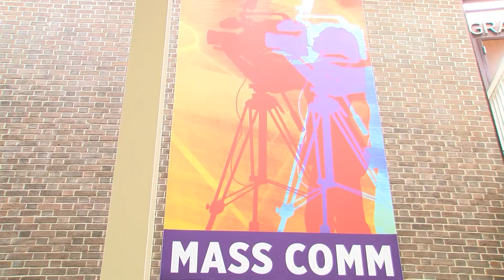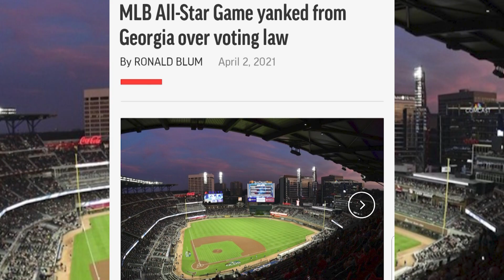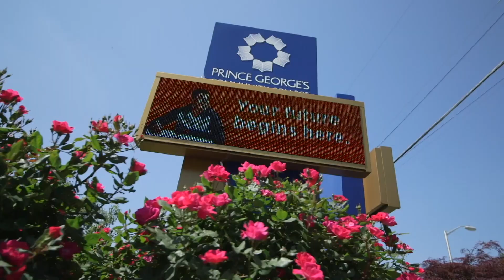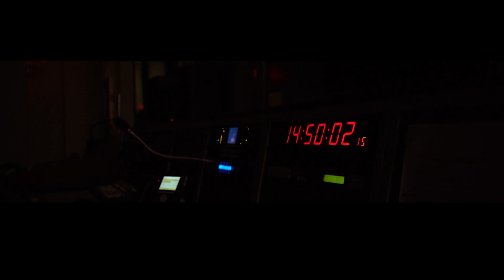Holder Hangout Speaker Series: Peter Alexander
NBC News Chief White House Correspondent and Emmy Award-winning journalist, Peter Alexander, talks with fellow Emmy Award-winning broadcaster and PGCC Professor Lou Holder about various topics surrounding politics and journalism. The two will be joined by PGCC students who will ask questions.

Did you know that Prince George's Community College won a national award for "Best Undergraduate Student Newscast" from the National Association of Broadcast Journalists? For information about academic and carer programs in mass communications at Prince George's Community College, visit PGCC.edu.